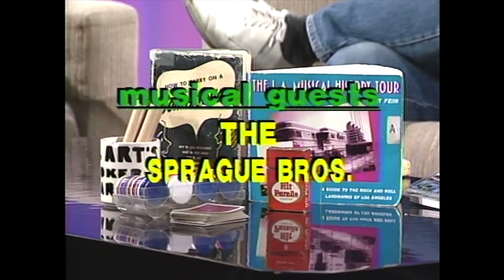Sprague Brothers : Poker Party INTRO music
The Spraque Brothers play an INTRO for Art Fein's Poker Party